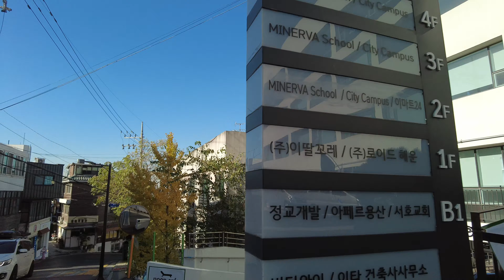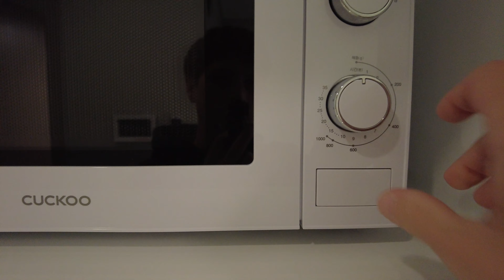From Seoul to Incheon, Last Day + Namsan Seoul Tower - Sev V-Logs - South Korea (Seoul) 2022, Pt. 16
Hello everyone,

My name is Steve (Aka Sev). Thank you for viewing this video. In October 2022, I went to Seoul, South Korea. This video is part of a series of videos that were shot during this trip.

This is my last day in Seoul. I checked out at the Guesthouse I was staying at (Photo Park Rooftop Guesthouse) and went up  Namsan Mountain one last time before going to Incheon where I stayed at an AirBnB, which might have been the best AirBnB I stayed at during this trip.

Follow me around today as I climb Namsan and checking at my final destination before leaving South Korea, Incheon City.

Any question, or suggestion, let me hear about it in the comments :)

Accompanied blog post: TBA

Other tags: asmr, sounds, noise

Next Video:  TBA